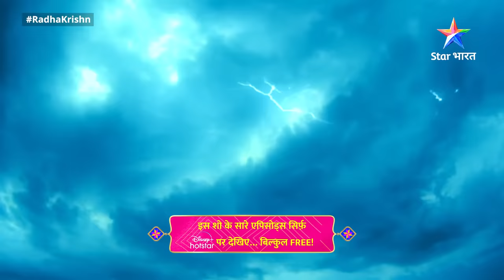FULL VIDEO | RadhaKrishn Raasleela Part - 596 | Dwarka Ki Suprasiddh Kheer